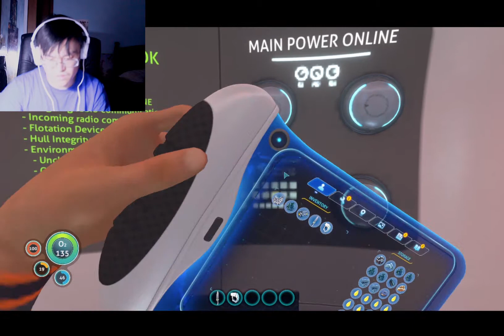GOING BACK UNDER | Subnautica #2